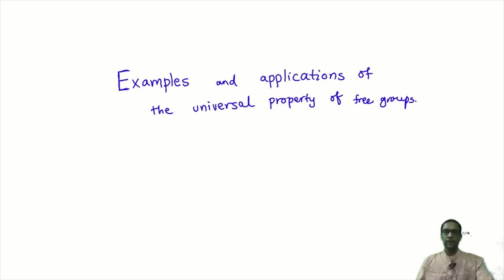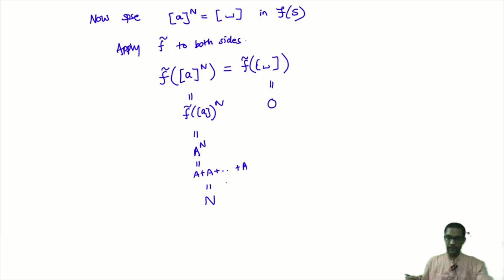Problem Solving/Examples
Subject : Mathematics
Course Name : Algebra - I